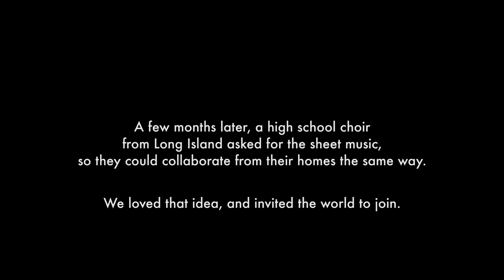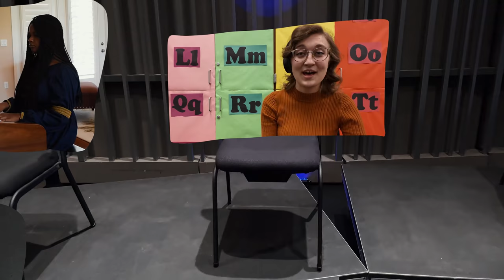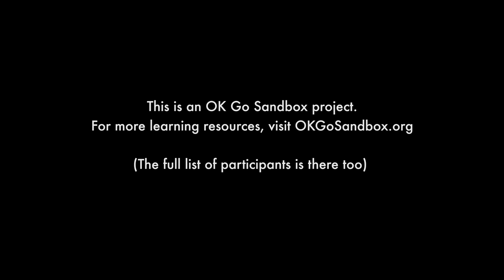OK Go Sandbox - Art Together Now (Symphony From Home Version)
The musical performances you see and hear in this video were submitted by people all around the world as part of OK Go Sandbox’s ArtTogetherNow initiative.

Executive Producer:
AnnMarie Thomas
OK Go

Producers:
Geoff Shelton
Jordan T. Caylor

Director:
Geoff Shelton

Visual Effects:
Jordan T. Caylor

Musical Arrangement:
Baby Duck

Music Producer and Mixer:
Luke Tozour

Production Assistants:
Taylor Casey
Emily Tuchtenhagen

 “All Together Now” Written By:
Damian Kulash Jr. and Timothy Nordwind

Published By:
OK Go Publishing

Location:
Younes and Soraya Nazarian Center for the Performing Arts

Special Thanks (in alphabetical order):
Cognizant
The Lubin Family Foundation
Morton Salt
The Playful Learning Lab
Sara Lee Schupf
The Soraya at CSUN